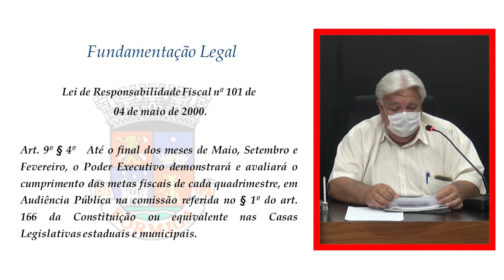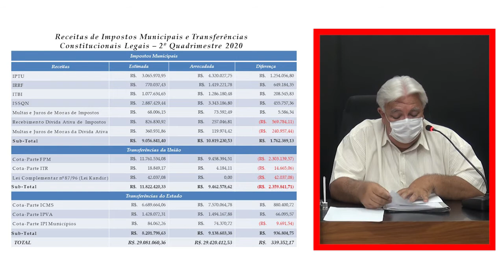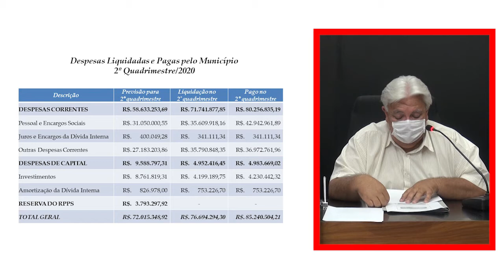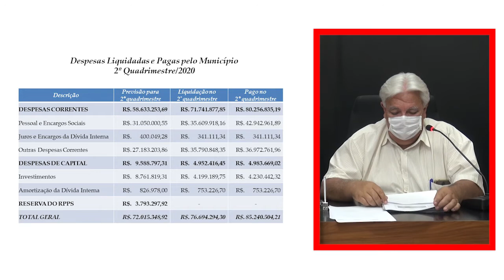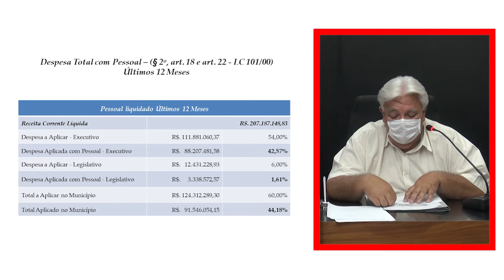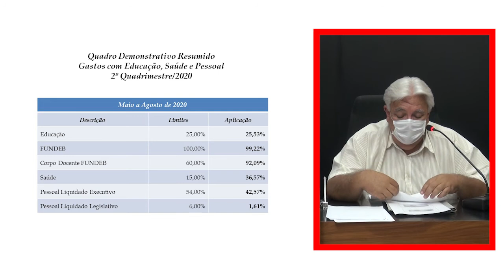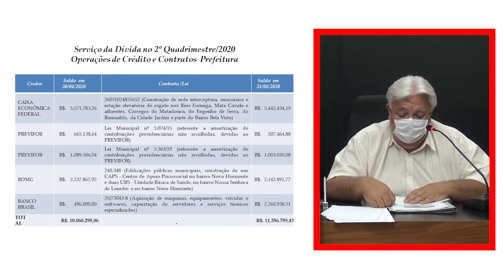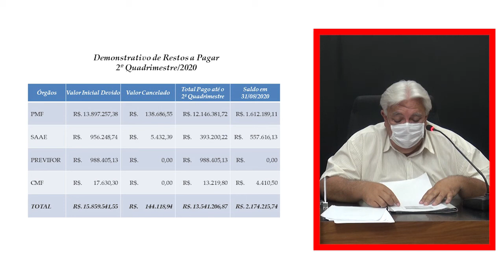Controladoria presta contas do segundo quadrimestre de 2020 na Câmara Municipal de Formiga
A Administração Municipal de Formiga, por meio da Controladoria, realizou a prestação de contas referente ao segundo quadrimestre de 2020. O controlador do Município, Francisco Ferreira Neto, esteve na tarde de quarta-feira, do dia 24 de Setembro, no Plenário da Câmara Municipal de Formiga e apresentou as planilhas com a prestação de contas para conhecimento público. Seguindo as orientações de combate ao novo coronavírus, a reunião foi restrita e gravada na íntegra. A audiência é um cumprimento ao parágrafo 4º do artigo 9º da Lei de Responsabilidade Fiscal (Lei 101/2000) e do preceito constitucional de transparência das contas públicas.